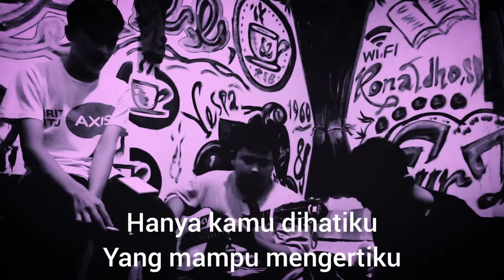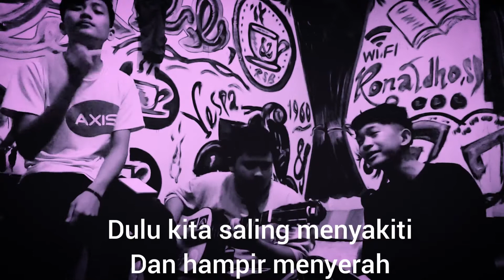Menua Bersamamu - TRI SUAKA (COVER BY INDRIKOSPRTTA)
Terima kasih telah mengunjungi chanel ini, semoga dapat terhibur dengan vidio ini.

BERMIMPILAH DAN WUJUDKAN,DALAM USAHA AKAN ADA KEBERHASILAN